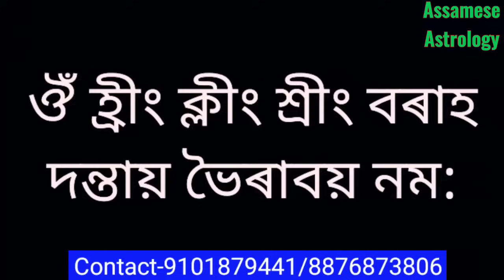গাহৰিৰ দাতঁ পিন্ধিলে কি হয়?।।Assamese Astrology.